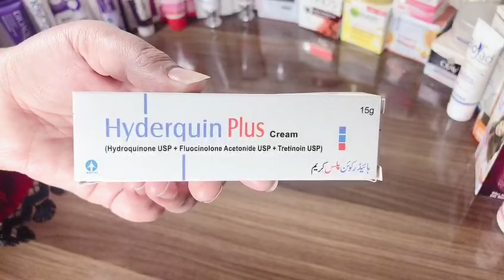Best Freckles Removal Cream, Dark Spots, Sunspots Hyderquin Plus Cream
Best Freckles Removal Cream, Dark Spots, Sunspots Hyderquin Plus Cream Uses, Results, Benefits, Side Effects, Chaiyan, Dagh dahbay khatam

♥Skin Whitening Beauty Cream Mix One Thing in Golden Pearl For Instant Whitening Without Side Effect